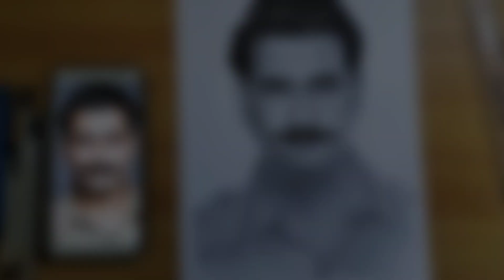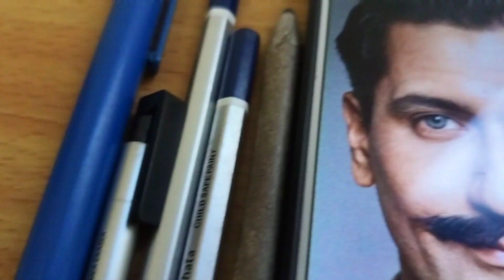Sambahadur - Vicky kaushal drawing ❤️| How to draw Vicky kaushal step by step | pencil drawing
Hello friends This is my new drawing video.